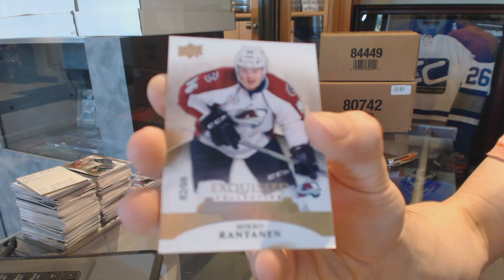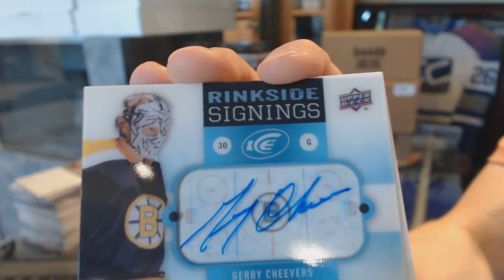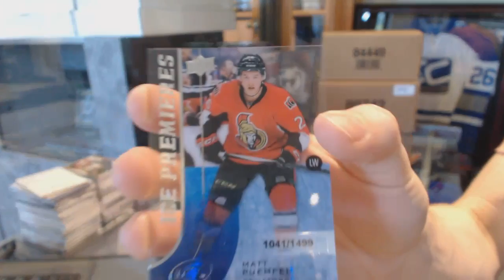Spookycat1976's 15-16 Upper Deck Ice Hockey Box Break